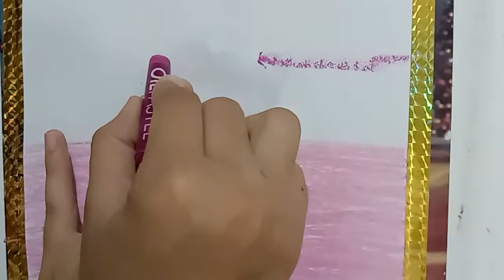Beautiful Riverside Moonlight scenery step by step full tutorial for beginners/Oil pastel/drawing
Beautiful Riverside Moonlight scenery step by step full tutorial for beginners of oil pastel drawing/scenery
Assalam o Alaikum friends welcome my channel @EMANArtandpainting
this is my new video.l hope you enjoy it and share your friends.
in this video we learn about how to draw river side Moon light for beginners
The main point we will cover this video

how to draw easy moonlight scenery for beginners
👉draw easy moonlight scenery step by step
👉easy drawing
👉 sketch drawing
👉 doodle are
👉 doodle drawing
👉3d drawing
👉 Doodle
👉 pencil drawing
👉 sketch drawing for beginners
👉easy moonlight scenery for drawing

How to draw easy moonlight scenery
How to draw moonlight with oil pastel
How to draw simple moonlight
How to draw cute Riverside moonlight scenery
How to draw easy moonlight for kidz